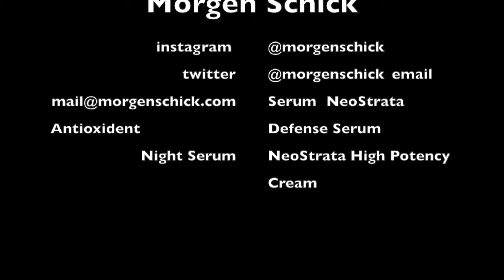Basics For Ageless Beauty 05072015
A VLOG from my LTRN LIVE Radio show!  Come here to hear real world girlfriend advice on beauty, aging, womanhood and all things positive for us Ladies!  Basic beauty commandments, secrets from 30 years in the beauty industry and everything you need to rock your best self!